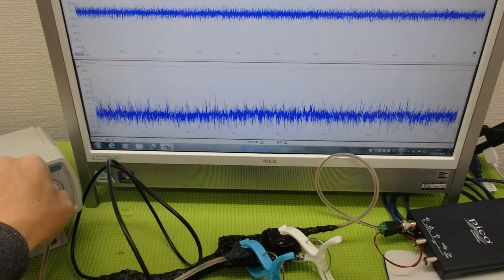メガヘルツの超音波発振制御技術 ultrasonic-labo